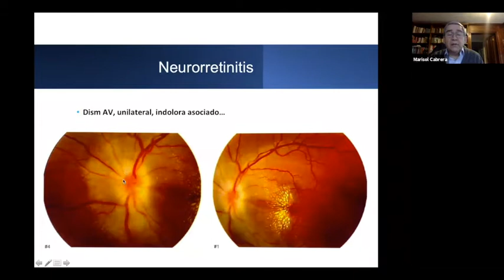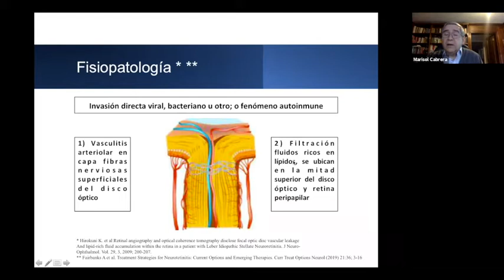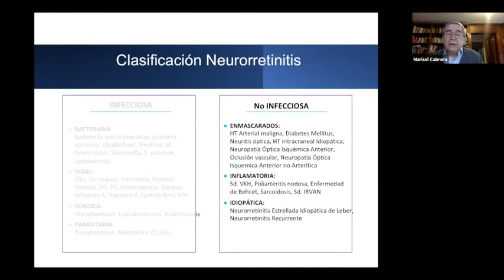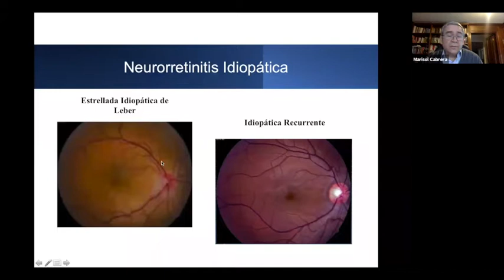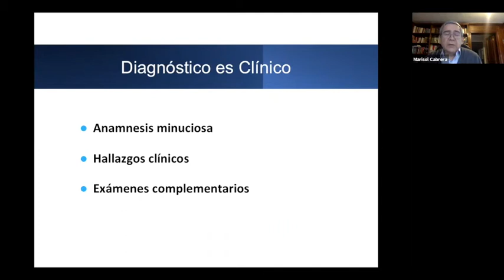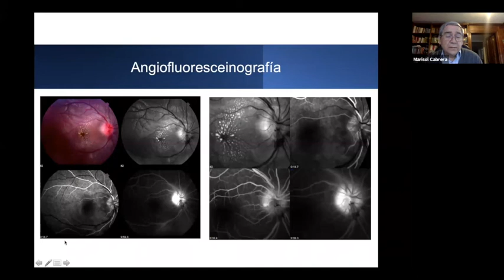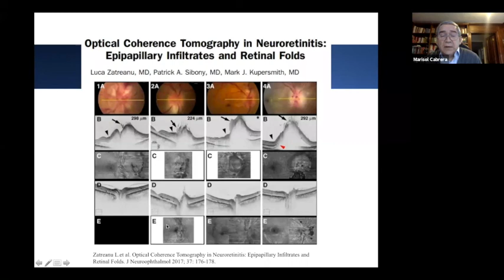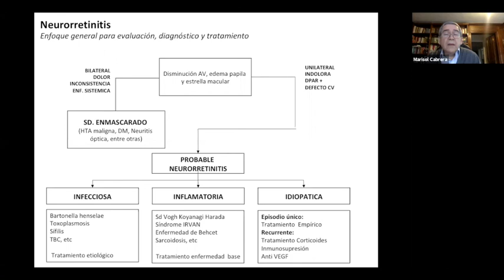Neurorretinitis: Desafío diagnóstico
Dr. Víctor Velásquez
Departamento enfermedades inflamatorias oculares y uveítis